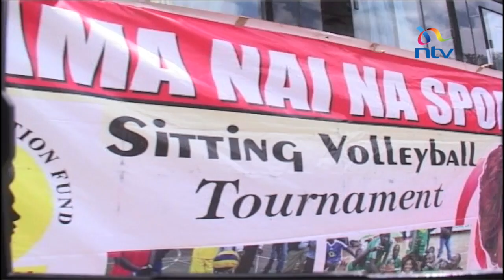Gor Mahia land in Tanzania ahead of the Sportpesa Super Cup tournament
Gor Mahia are in Tanzania ahead of the Sportpesa Super Cup Tournament that kicks off early next week. Meanwhile, the National Sitting Volleyball Team has departed for Rwanda to compete in the Genocide Memorial Championship that serves off over the weekend.